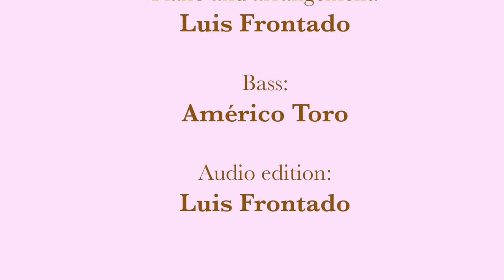Something Stupid (FusionUpMusic)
Hermosa canción, éxito de Carson Parks, interpretado por Frank Sinatra y su hija Nancy en 1967, esta vez con Diana Campello, invitada especial para esta versión algo diferente especialmente al final.

Y de FusionUpMusic, los de siempre :-) Américo Toro y Luis Frontado.

Edición Audio: Luis Frontado
Edición Vídeo: Bárbara Di Candia, Frontdica Productions